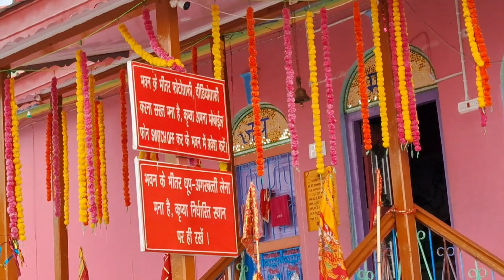26 July 2023 || Sarthal Mata Mandir Vlog || Pahadi Vlogger Rhythm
26 July 2023
Sarthal Mata Mandir Vlog
Pahadi Vlogger Rhythm
Sarthal
Kishtwar

Vlogging by
Rhythm Goswami
Anaya Goswami

Sarthal Mata Mandir
Mata Ashtadash Bhuja Mata
Chandi Mata
Durga Mata
Vaishno Mata